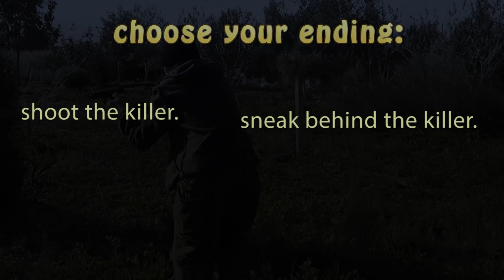Drugs Cartel TakeDown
Drugs Cartel Take-down.